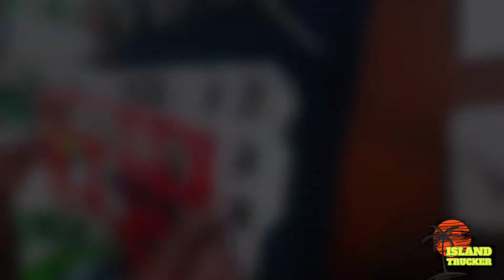Wrapping the dash on a semi truck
vinyl

heat gun

vinyl wrap tools

T5 led bulbs

194 Led bulbs